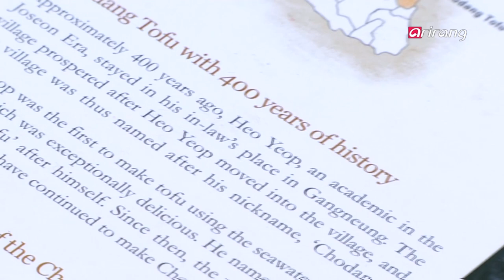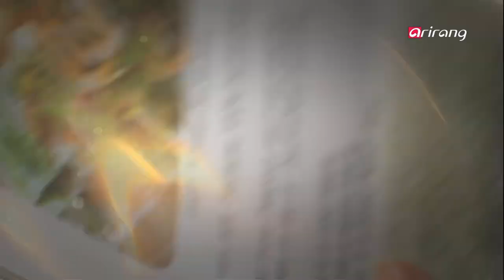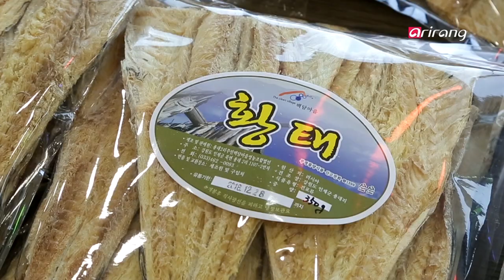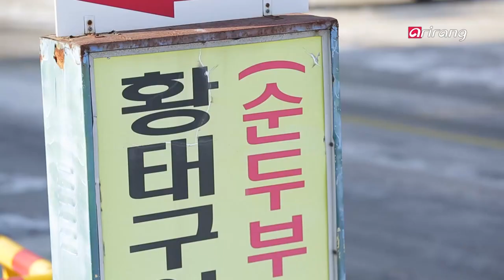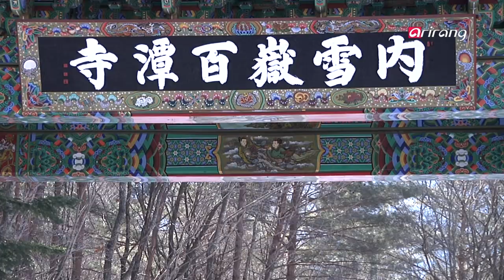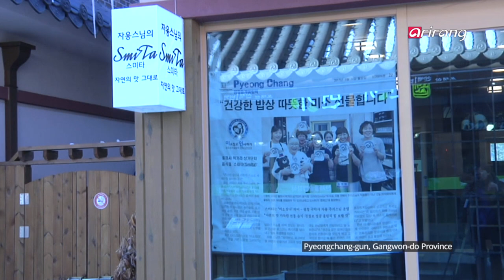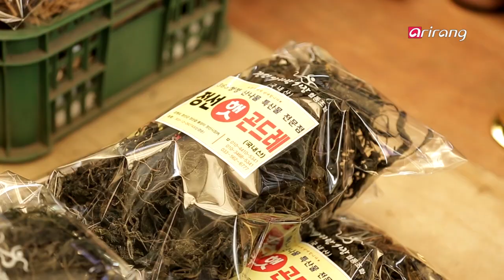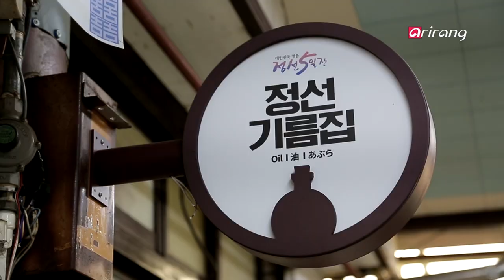[4 Angles] Ep.206 - Delicious PyeongChang / Hwangtae / Temple Cuisine / Jeongseon Arirang Market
Delicious PyeongChang 2018 /Taste of Gangwon-do Province - Hwangtae / Korean Temple Cuisine / Jeongseon Arirang Market / 2018 동계올림픽 메뉴 / 강원도 전통 맛을 찾아서-인제 용대리 황태덕장 / 평창동계올림픽 타고 세계로, '사찰음식' / 정선 아리랑 시장

▶Delicious PyeongChang 2018
The whole world is zooming in on Pyeongchang in anticipation of the PyeongChang Winter Olympics. In tune with the world's interest, Gangwon-do Province is striving to make the Olympics totally unforgettable with many delicious, Olympic-inspired dishes made of its local specialties. Take an authentic glimpse of Korean cuisine and the taste of Gangwon-do Province.

▶ Taste of Gangwon-do Province- Hwangtae
Pollack is one of Korea's major resources. After being frozen and thawed repeatedly by the frigid winter winds until the flesh is thoroughly dry and light yellow in color. it becomes hwangtae, dried pollack. Yongdaeri has been one of the largest hwangtae producing areas in Korea since the 1960's with 70% of the country's supply produced here. Find out about how hwangtae is produced, and just how versatile this Korean staple is.

▶ Korean Temple Cuisine
The PyeongChang Winter Olympics is attracting the world's interest into Korean traditional culture. Along with the craze, Korean temple cuisine, in particular, is receiving a lot of attention for its clean taste and health benefits. From the cultivation of individual ingredients to preparing the food, the entire process is seen as a part of Buddhist practice. Find more about Korean temple cuisine.

▶Jeongseon Arirang Market
Jeongseon in Gangwon-do Province is one of the host cities of PyeongChang 2018 where the alpine skiing events are set to take place. The city has many must-see attractions. Jeongseon Arirang Market, however, is second to none. Jeongseon Arirang Market is a traditional, 5-day market held on any day ending in a 2 or 7. With Jeongseon's local specialties, it offers an authentic glimpse of Korean culture and cuisine. Let's go take a look at the market.

▶2018 동계올림픽 메뉴
평창 동계올림픽이 열리는 강원도. 올림픽에 찾아올 손님맞이 음식으로 다양한 특화 메뉴가 인기다. 두부, 감자, 해산물 등 강원도의 지역 특성을 살린 향토 식재료를 활용해 전통의 맛과 어울리는 다양한 조리법을 개발한 것인데... 강릉, 평창, 정선, 올림픽의 맛을 소개한다.

▶ 강원도 전통 맛을 찾아서-인제 용대리 황태덕장
한국의 대표적인 수산물 명태는 겨우내 눈과 찬바람을 맞으며 얼고 녹고, 마르기를 반복하면서 황태로 바뀐다. 전국에서 생산되는 황태의 70%가 탄생되는 곳, 한국 최대의 황태덕장은 강원도 인제군 용대리에 있다. 1960년부터 생산됐다는 강원도 황태. 부드럽고 고소한 맛으로 많은 사람들에게 인기라는데-겨울이면 더욱 활기를 띠는 용대리 황태덕장의 하루와, 그곳에서 맛볼 수 있는 다양한 황태 요리를 담아본다.

▶ 평창동계올림픽 타고 세계로, '사찰음식'
평창동계올림픽이 한발 앞으로 다가오면서 덩달아 한국의 전통문화, 특히 사찰음식에 대한 외국인들의 관심도 높아지고 있다. 오신채를 쓰지 않고도 맛과 영양이 풍부한 사찰음식은 최근, 전 세계적으로 불고 있는 웰빙식 열풍과 맞물려 건강식으로 주목받고 있는데... 뿐만 아니라, 고된 훈련과 스트레스로 지친 국가대표 선수들의 몸과 마음을 진정시키는데도 안성맞춤! 올림픽을 타고 세계인들의 입맛을 사로잡은 사찰음식을 조명한다.